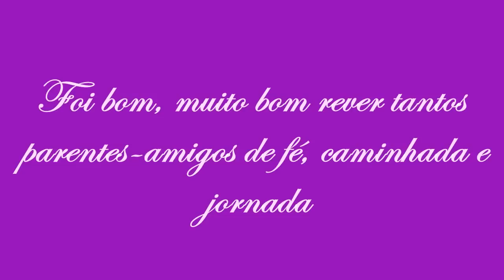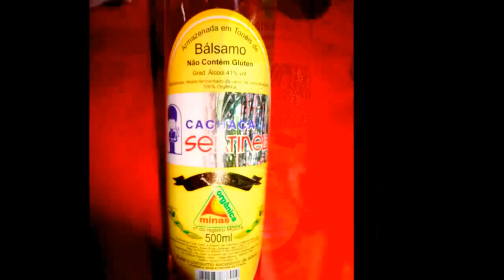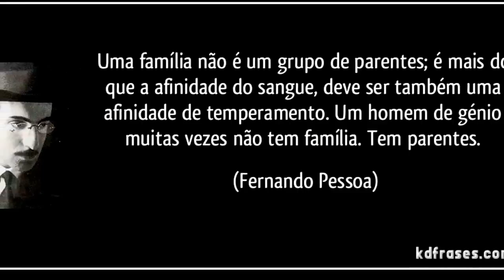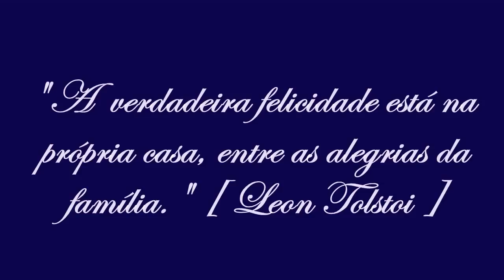VÍDEO-FOTOS: 'III ENCONTRO DOS PRIMOS SOUZA / CABRAL' [09/11/2013]